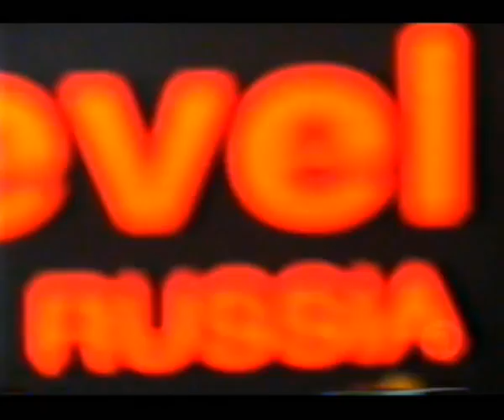AUTO ESPORTE - A Level (Carro russo)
Feira de automoveis da Suiça apresenta carro de luxo da Russia (A Level)